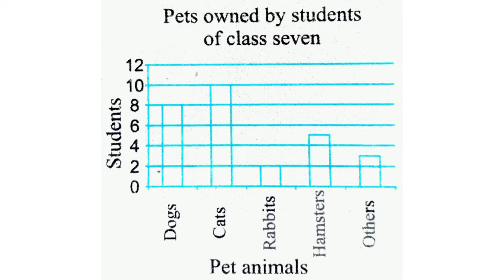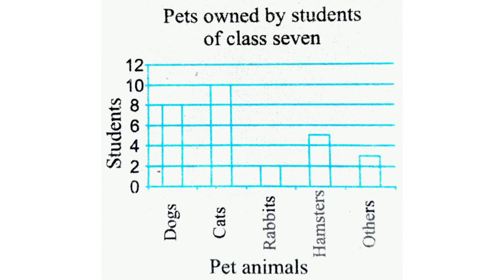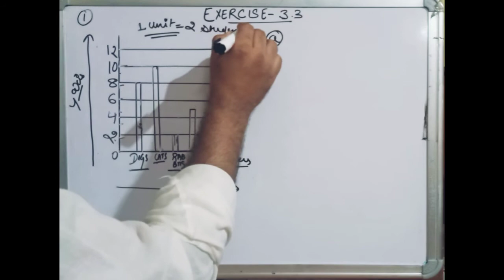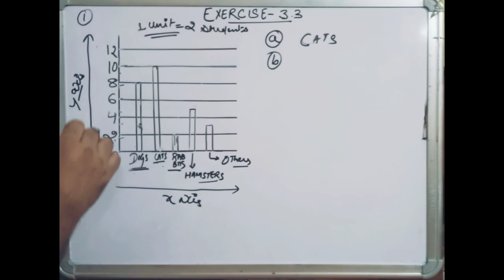CBSE NCERT CLASS 7TH MATHS CHAPTER 3 EXERCISE 3.3 QUESTION 1 SOLUTIONS I solution of class 7 maths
CBSE NCERT CLASS 7TH MATHS EXERCISE 3.3 QUESTION 1,

Use the graph (Fig 3.3) to answer the following quesitons:,
(a) Which is the most popular pet?,
(b) How many students have dog as a pet?,